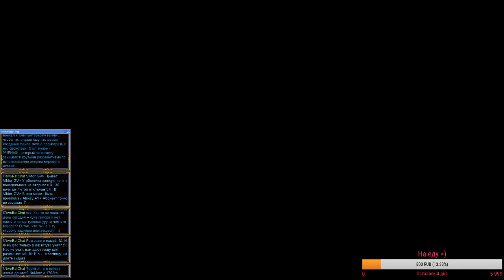Прохождение ELEX #12 - Новый спутник КРОНИ У-4. Назад к месту крушения!